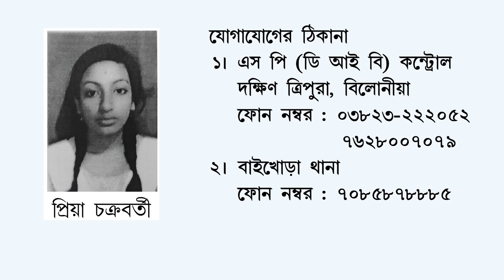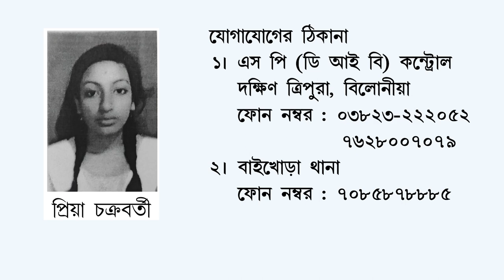Missing: Priya Chakraborty (Ad D -1780)